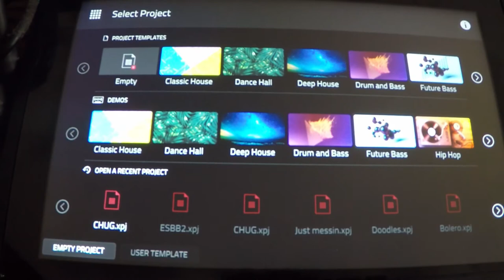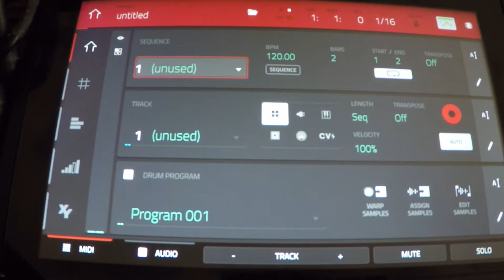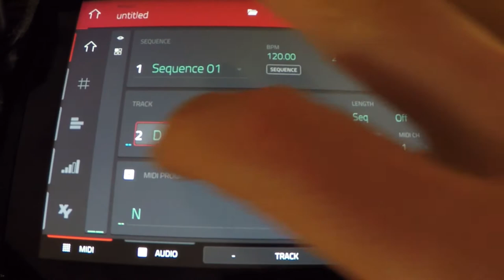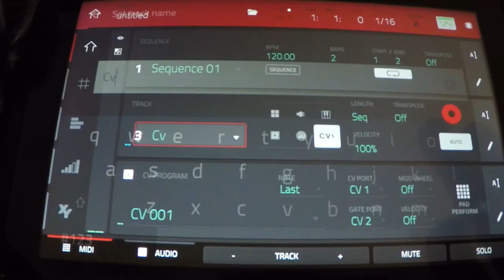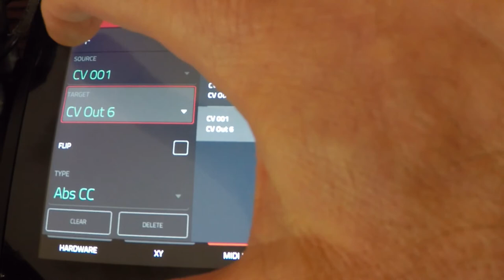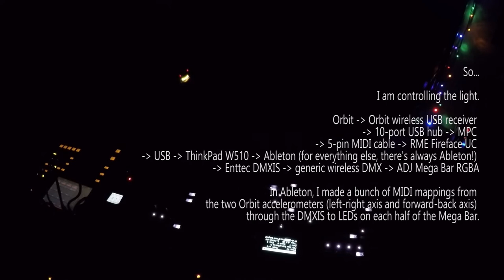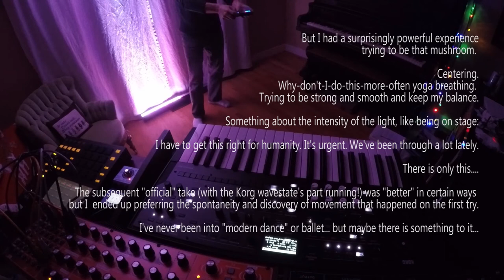Numark Orbit + Akai Professional MPC One = wireless MIDI and control voltage fun!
In this video, I use an Akai Professional MPC One music production solution and a Numark Orbit wireless controller for MIDI and control voltage fun with synthesizers.

I include a detailed walkthrough of building the MPC One project and control voltage connections, followed by a performance inspired by this video sent to me by a friend.

I feature the Behringer NEUTRON and MODEL D synthesizers run through a Zoom MS-70CDR effects pedal.

Using headphones provides the best experience for watching this video.

The Numark Orbit is one of my favorite pieces of gear. When I plugged in the Orbit wireless receiver, the MPC One recognized it immediately and I was stoked.

Before beginning this video, I made a best-effort search for prior art of the Numark Orbit used with the MPC One for control voltage output. Finding nothing, I expanded my search into the use of *any* wireless controllers used to control control voltage.

I found a number of videos about the cool Genki Instruments Wave ring used with modular gear, but I couldn't find any that specifically use the MPC One.

All this to say that this topic doesn't seem to have been covered a lot, and I hope that the walkthrough portion of this video helps the truly talented people out there if they are struggling with the tech.

** NEUTRON connections **

* For smooth filter sweeps, a little slew - mapped to Numark Orbit accelerometer front-back axis
MPC CV OUT - SLEW IN
SLEW - FREQ MOD

* To change the amount of noise - mapped to Numark Orbit wheel channel #1
MPC CV OUT - ATT 1 CV
NOISE - ATT 1 IN
ATT 1 - SUM 1 [A]
OSC MIX - SUM 1 [B]
SUM 1- VCF IN

* To change both oscillator shapes - mapped to Numark Orbit wheel channel #2
MPC CV OUT - splitter cable - SHAPE 1 and - SHAPE 2

** MODEL D connections **

* To change the filter cutoff
MPC CV OUT - CUT CV - mapped to Numark Orbit accelerometer left-right axis

* To change the LFO rate
MPC CV OUT - LFO CV - mapped to Numark Orbit wheel channel #3

** Lighting and the rest **
Numark Orbit - Numark Orbit wireless USB receiver
- 10-port USB hub - MPC
- 5-pin MIDI cable - RME Fireface UC
- USB - ThinkPad W510 - Ableton (for everything else, there's always Ableton!)
- Enttec DMXIS - generic wireless DMX - ADJ Mega Bar RGBA

Shot with old GoPro attached with rubber band to shaky mic stand

Blue enCORE 300 microphone

Block 15 Sticky Hands, eggnog, cookies

Best wishes for a happy and healthy 2021!

Peace.